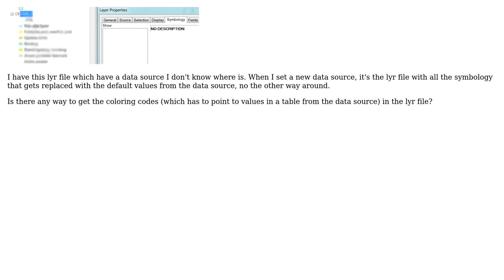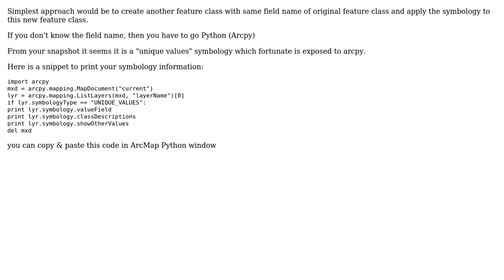GIS: Finding metadata about symbology in \*.lyr file, data-source missing?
With thanks & praise to God, and with thanks to the many people who have made this project possible! | Content (except music & images) licensed under CC BY-SA | Music | Images & others | With thanks to user Farid Cheraghi user DOMINUS MIHI ADIUTOR and the Stack Exchange Network Trademarks are property of their respective owners. You are responsible for your own actions.